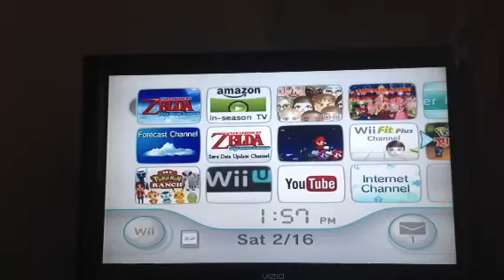The Legend of Zelda: Skyward Sword Episode 1: The beginning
Welcome and now let's begin with a few failures shall we!